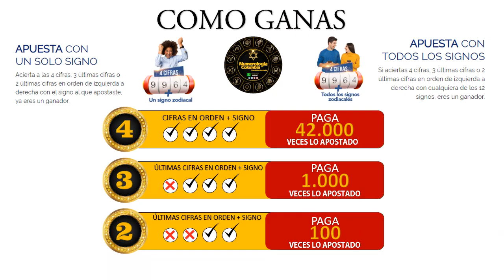Resultado de ASTRO LUNA del Lunes 14 de junio de 2021 | SUPER ASTRO 😱💰💰💰💰 SHORTS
SUPER ASTRO |

Resultado de Astro Luna Lunes 14 de junio de 2021
Astro sol del catorce de junio
Astro luna del catorce de junio
Super Astro del catorce de junio
Chance
Chances
Lotería
Loterías
catorce de junio
Resultado de Astro Luna
Catorce de junio